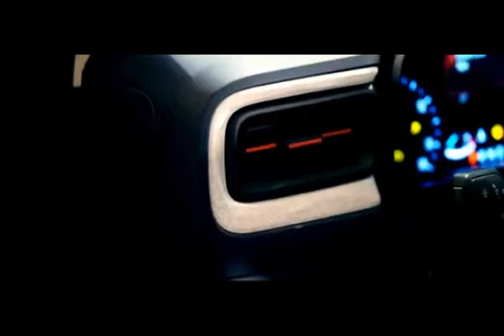NEW 2022 FORD MAVERICK RAPTOR PICKUP TRUCK IN USA REVEALED Beefy Off-Road OF THE YEAR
Ford has shocked the world with the introduction of its newest EV, the Ford F-150 Lightning. The American automaker has sparked the curiosity of auto enthusiasts all over the world. How could Ford take the quintessential American pickup truck and make it an EV? Not only is it possible, but it could also become wildly popular. This new development begs the question, is the Ford Maverick the company’s next electric pickup truck?

Silver new all-electric Ford F-150 Lightning performance pickup truck is revealed at a livestream event at Ford World Headquarters
The Ford F-150 Lightning | Bill Pugliano/Getty Images

How EVs could change pickup trucks forever
Ford is known for producing quality pickup trucks for decades. Its trucks have some of the most reliable powertrains on the market. The trucks are “built tough” and live up to the company’s slogan.

Since the renowned automaker has manufactured reliable pickup trucks for so long, the company has developed a reputation and formula for creating some of the best pickup trucks ever made. The Ford F-150 has built a name for itself on towing capacity, power, and dependability. So how do EVs fit into the equation?

The Ford F-150 Lightning | Ford
Believe it or not, the Ford F-150 Raptor and F-150 Lightning can coexist. Power does not have to be mutually exclusive to gas-powered vehicles. If any automaker can prove that, it’s Ford.

Thanks to new EV battery technology, EVs are more equipped to compete with gas-powered vehicles than ever before. The Ford F-150 Lightning has broken new ground and opened the door for other pickup trucks to transition to EV powertrains. The Ford Maverick deserves to be next in line for several reasons.

Is the Maverick Ford’s Newest EV?
A 2021 Ford Maverick small pickup truck.
The 2021 Ford Maverick | Ford
The Ford Maverick does not get the credit that it deserves. For starters, it is the brand’s most affordable pickup truck and the most affordable pickup truck on the market. The 2022 model starts at $20,000, which is extremely reasonable for any pickup truck.

It now also comes with a hybrid engine, making the transition to an EV a much easier pill to swallow for consumers. The Ford Maverick is already novel on several levels and has the chance to offer an experience entirely exclusive to the brand. The Maverick should be the American automaker’s next EV because it will dominate the market as the first affordable small electric pickup truck.

An affordable electric pickup truck
The Ford F-150 Lightning’s base model will already cost double the price of a Ford Maverick. An affordable electric truck would be the perfect entry point for consumers who want a pickup truck, EV, or the first combination of both. The Ford Maverick’s exterior already resembles an EV because of its front grille design.

A 2022 Ford Maverick compact pickup truck.
The 2022 Ford Maverick | Ford
The Ford Maverick is compact, affordable, and paving the way for a new era of small pickups. According to MotorTrend, The Ford F-150 Lightning is expected to be available at dealerships in Spring 2022. It is still fresh on consumers’ minds but rest assured, it looks like the automaker is setting up a series of unveils to accompany its new take on the F-150.

The Ford Maverick EV would be the perfect alternative for consumers looking for a smaller pickup that won’t break the bank. Chances are it will be reliable, powerful, and leave a lasting impression on auto enthusiasts. Is the world ready for another electric pickup truck?

RELATED: The 2022 Ford Maverick Might Be Cheaper Than Expected – Could Start Under $20,000

2021 ford maverick,
2022 ford ranger raptor,
2022 ford raptor